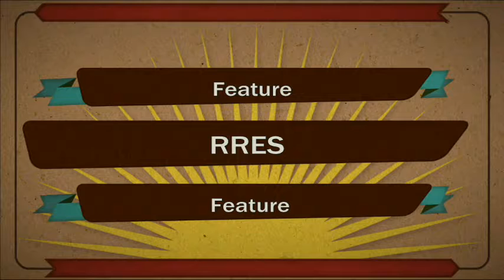2014 9 30 PGM